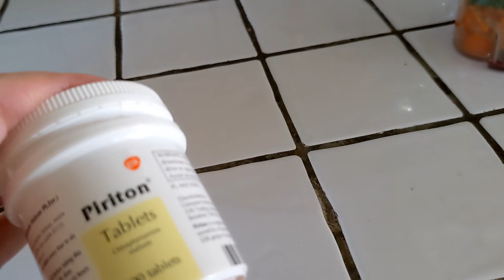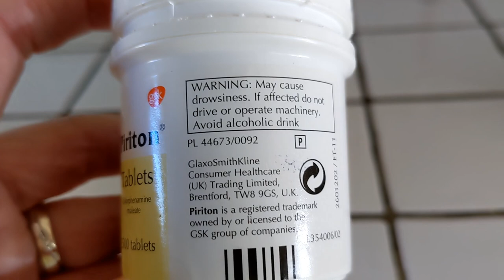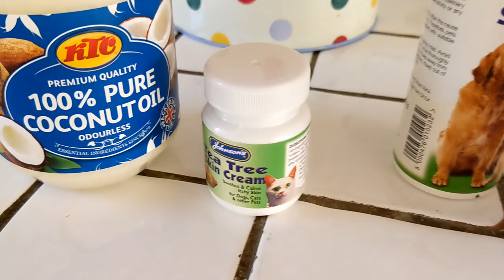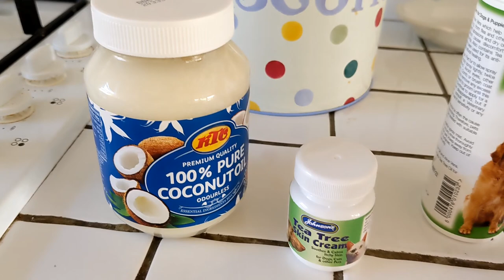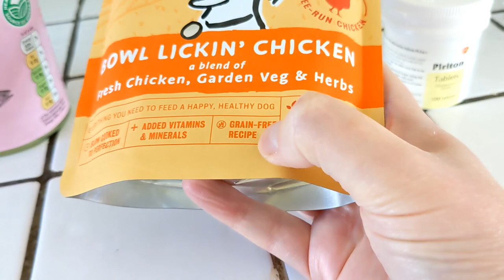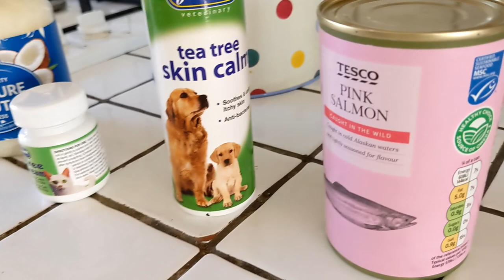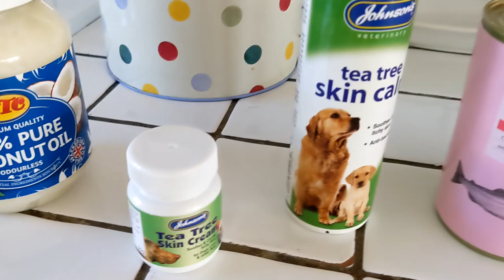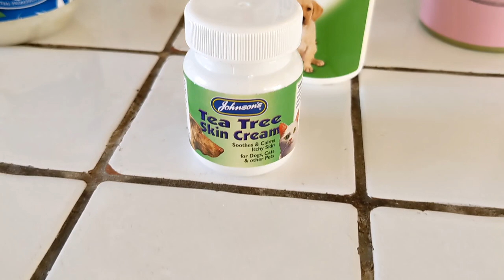Stop dogs hot spots and itchy skin.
I show you how I stopped my dog having hot spots and itchy skin.. I tell you how to prevent dog hot spots. How to treat a dog hot spot and if your dog has a hot spot that you have lost control of, what you should ask for at the vets.
I forgot to say about baths. I found that bathing dogs could cause a hot spot. The bath itself didn't cause the hot spot but it brought any out that were under the skin. I only bath Albert my dog once a year.

PRODUCTS I USE FOR MY DOGS.

KEEPING DOGS COOL
Portable Air Conditioning Unit
Cool mat

HOT SPOTS AND ITCHING
Johnsons Tea Tree Itch Cream
Johnsons Tea Tree Itch Spray

FEEDING DOGS
Slow Feeder Bowl

SUPPLEMENTS
Turmeric for Dogs
Yumove Digestive Care
Yumove Joint Care
Calcium Carbonate
Coconut Oil
Tinned Salmon

Helping dogs all over the world.
I have had dogs for many years. Making sure that all dogs are treated well is what drives me in life. On my channel I share my experience of owning dogs and all the problems I have come across. Over the years I have had to come up with solutions for all sorts of dog problems. I will share them all with you.

Me and my dogs are on social media. Come over and say hello.